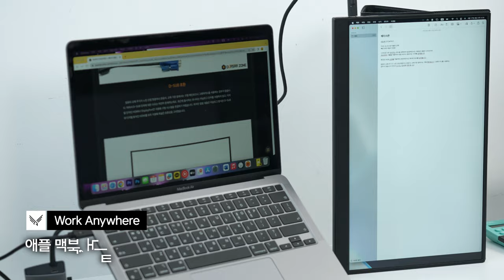가방에 쏙 들어가는 휴대용 모니터로 PLAY !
컴팩트한 사이즈에 가볍기까지
라이브스타일 맞춤형 디스플레이
VICTRACK 156PM01 포터블 모니터로 즐겨보세요!